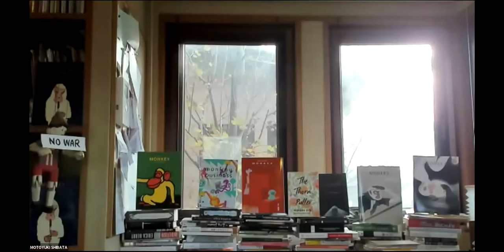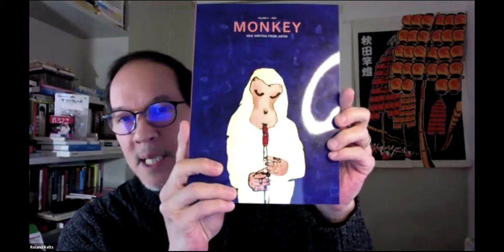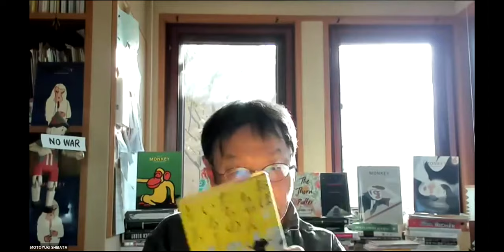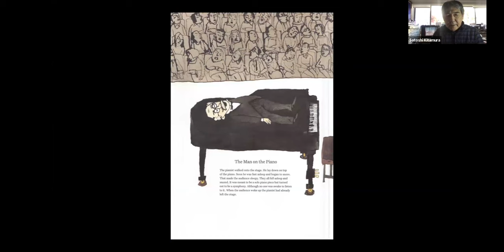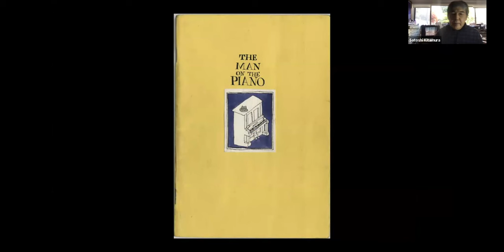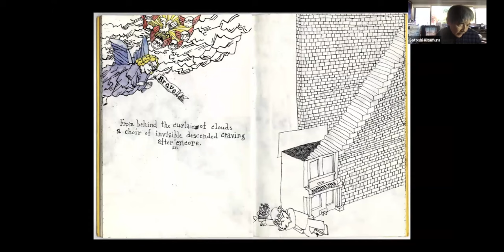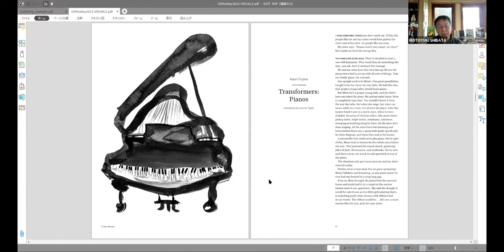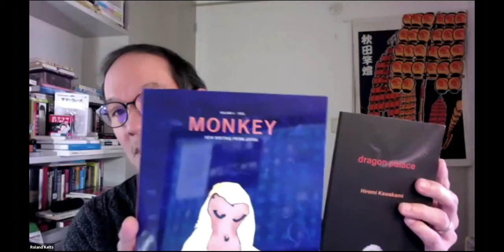How Japanese Stories Hook the World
Join JSB as we celebrate the launch of Volume 4 of MONKEY: New Writing from Japan. MONKEY is the only annual English-language magazine of Japanese literature and art, creating a bridge between Japanese and American writers/readers to showcase the best in contemporary Japanese fiction in English translation, as well as other works both old and new by writers, artists, and translators.

Our program will be moderated by Roland Kelts, Tokyo-based Japanese-American writer, editor, lecturer, scholar, and longtime author of our Letters from Tokyo series. As a major contributing editor of the magazine, Kelts will lead a conversation with Motoyuki Shibata, Founding Editor of MONKEY, and Satoshi Kitamura, contributing illustrator, to discuss the appeal of Japanese literature around the world, and the important mission of the team at MONKEY. Enjoy a bilingual reading of a few excerpts from the recent publication and learn more about these artists and their work!

This was a free, hour-long presentation hosted on Zoom on December 5th, 2023.